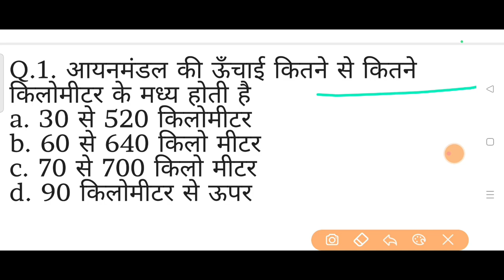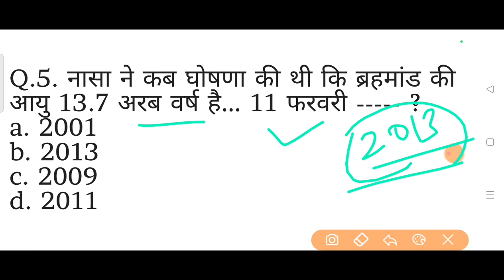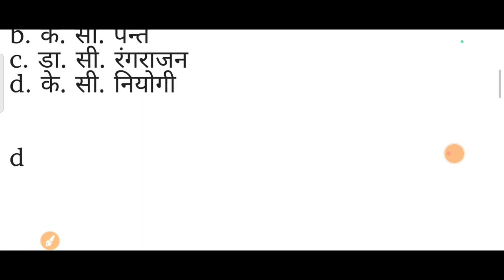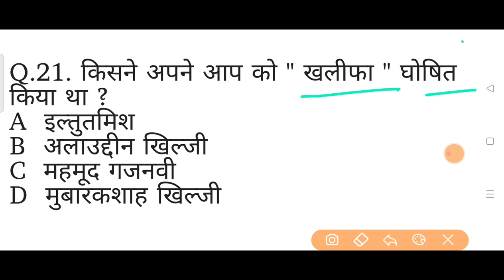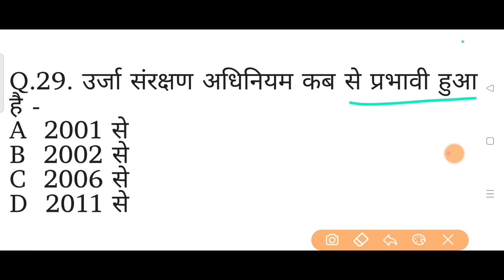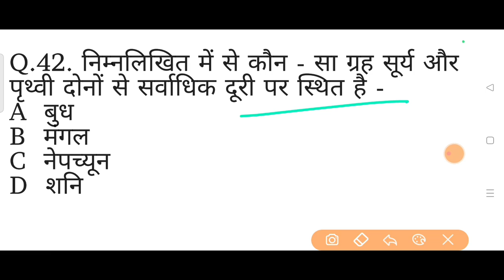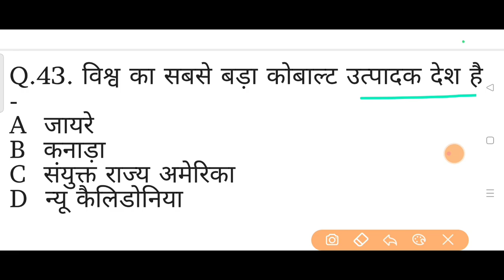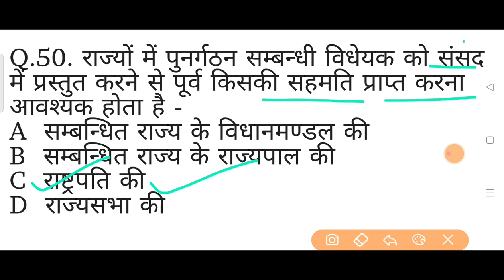सामान्य ज्ञान TOP 50 MCQ हमेशा यही प्रश्न पूछा जाता है, आ जाओ सभी रट्टा मार लो | GK in Hindi | GK GS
upsssc pet exam analysis 2023
general knowledge important question
general knowledge question in hindi
general knowledge
general awareness question answer
gk gs vvi questions
xmart study 2.0